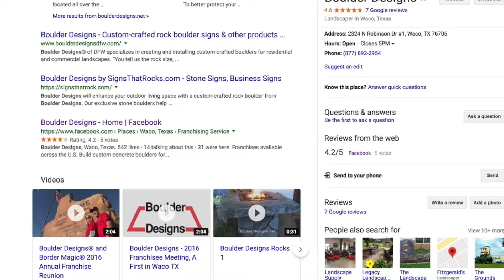Waco Marketing Firm EH Anderson PR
Marketing services for Waco, Temple, Killeen, Texas businesses, with a story to tell. We use media relations, video production, social media, websites & other marketing venues to communicate client stories. Founded in 2002 by Waco-native Liz (Holley) Anderson.